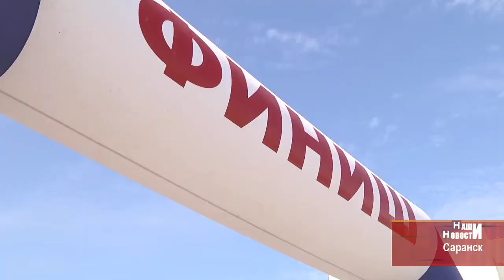Кросс Наций 2018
Кросс Наций в этом году собрал в Саранске около четырех с половиной тысяч любителей бега. Кто на этот раз стал главными героями самого массового легкоатлетического старта в регионе-13 узнаете из репортажа Дениса Гарина.